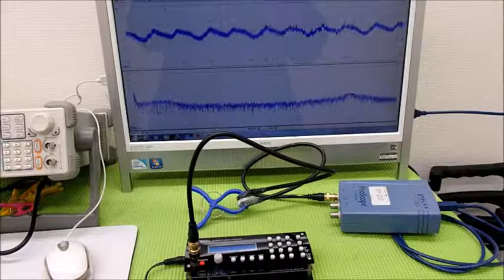オリジナル超音波実験 （超音波システム研究所 ultrasonic-labo）